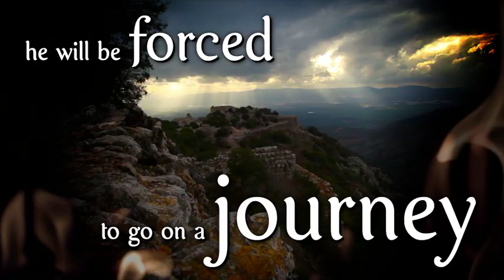The Giants of the Citadel By Michael J. Rossi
Giants of the Citadel tells the tale of Adam and Eve in a whole different light in a world before recorded time when giants ruled. A time when mankind were considered vermin. This is a story of Adam. Captured by the chieftain's son, Goed, Adam learns about friendship, weapons, and the culture of giants. Through a series of harrowing events, Adam and Goed overcome the wilds of the land, hostile tribes, and fearsome predators. Along the way are sinister plots, vengeful serpents, and an angry angel. Giants of the Citadel promises to be a fantastic voyage of the imagination as this book takes you back to a time when giants walked the Earth.